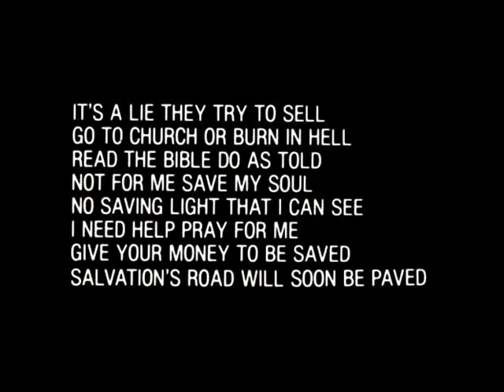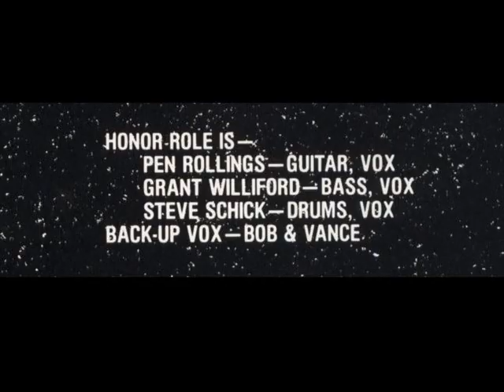Honor Role - bowling for bibles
Honor Role - Bowling For Bibles / " It Bled Like A Stuck Pig " EP
Eskimo Records 1984